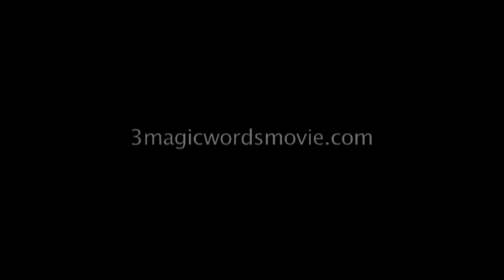MONEY IS THE GOD OF AMERICA NOT JESUS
Steven Sadleir is a book author, lecturer, spiritual teacher and founder of the Self Awareness institute. He was interviewed here for the 3 Magic Words Movie